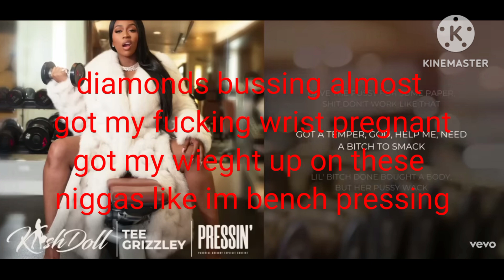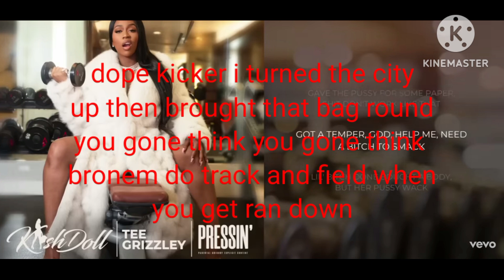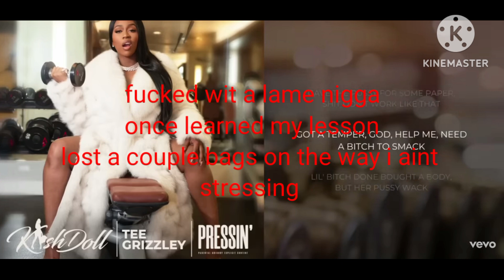LYRICS pressin Kash doll ft tee grizley